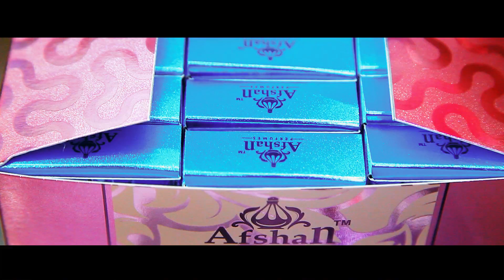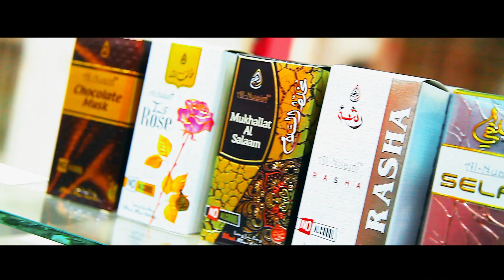AFSHAN ATTAR GRAND INAUGURATION 16 JULY 2021 (JAMEEM DIGITAL STUDIO)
AFSHAN ATTAR

ARASAN WATCH & PERFUMES
NEAR RMKV
TIRUNELVELI -TOWN
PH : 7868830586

Song
Mal Hbibi
Artist
Saad Lamjarred
QNT; QNT - Publishing, QNT Group, and 4 music rights societies